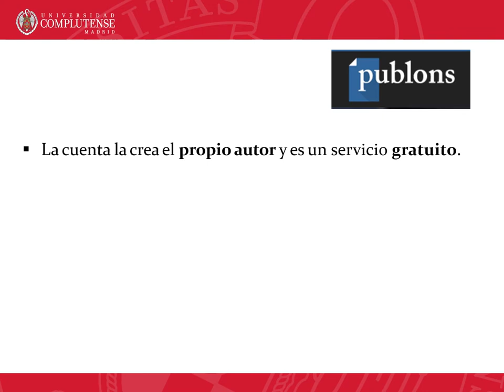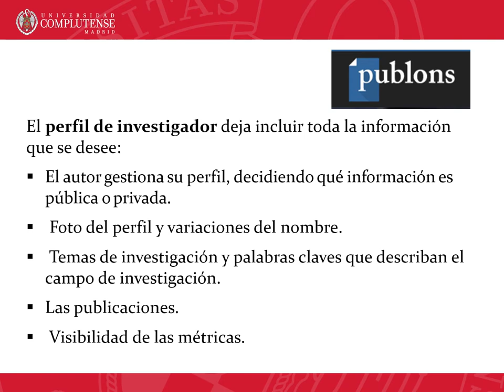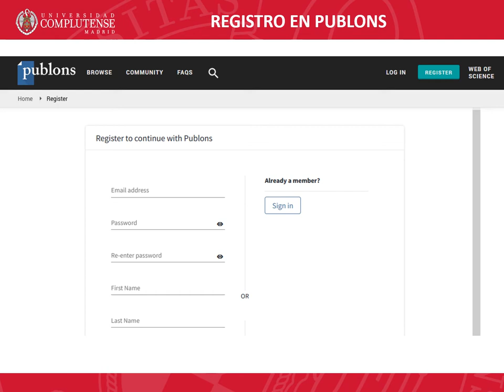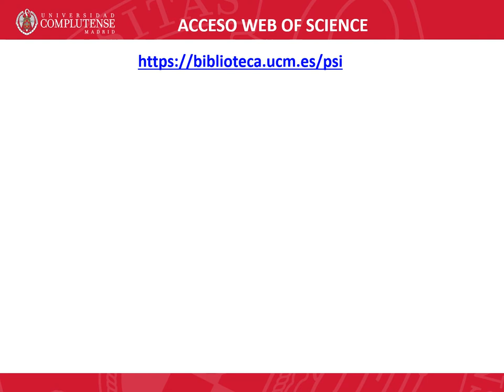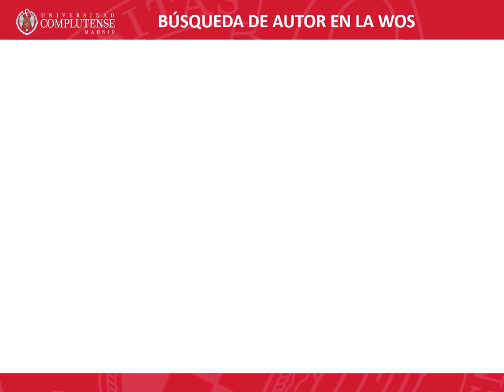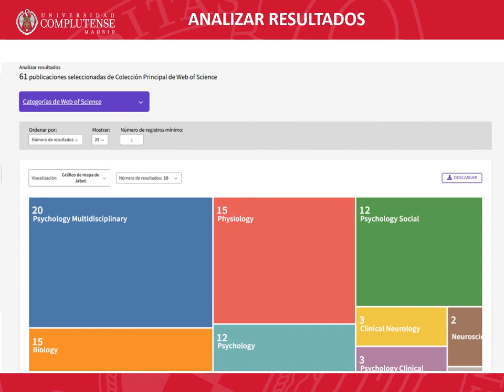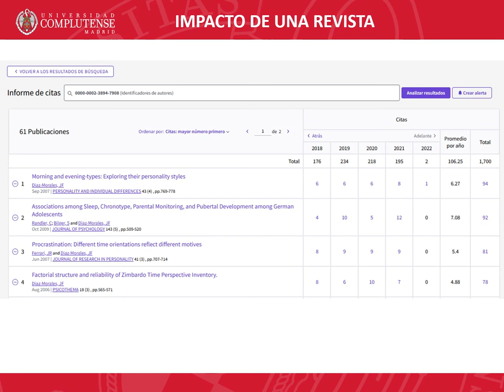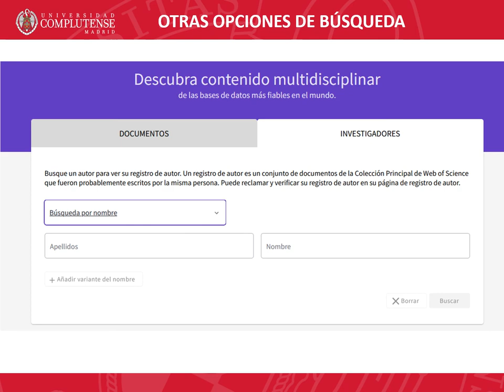4. Publons ResercherID